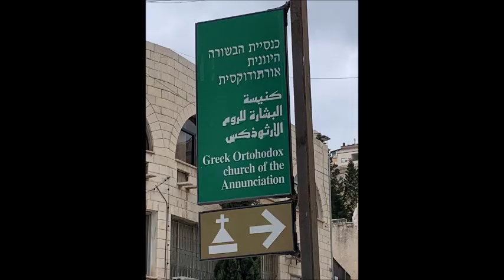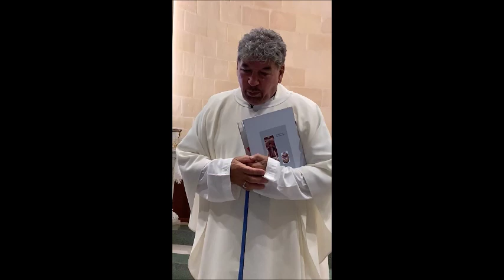COMPLEX OF THE WORD WAS MADE FLESH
REMEMBERING THE MESSAGE OF THE ANGEL TO GABRIEL WE JOURNEY TO THE LOCATION OF THE WORD, JESUS, BECOMING FLESH AT THE ANNUNCIATION